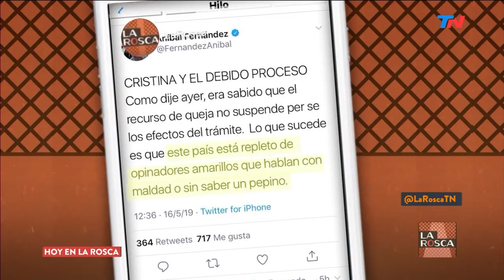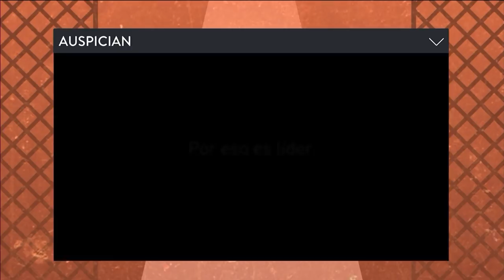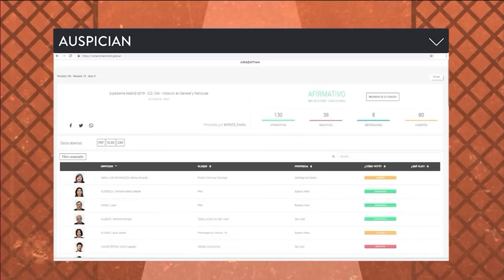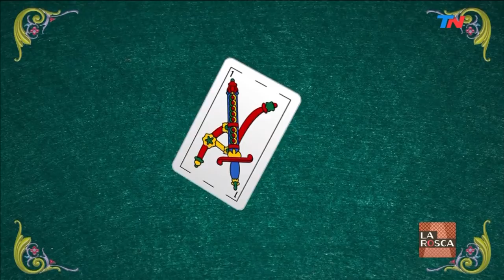Larreta: "El mejor candidato de cambiemos es Macri" | LA ROSCA